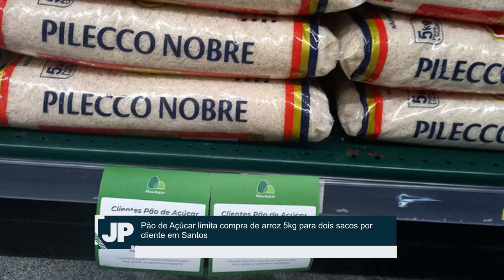Pão de Açúcar limita compra de arroz 5kg para dois sacos por cliente em Santos